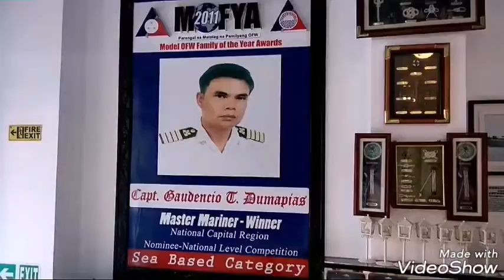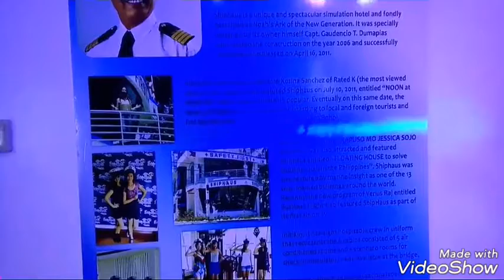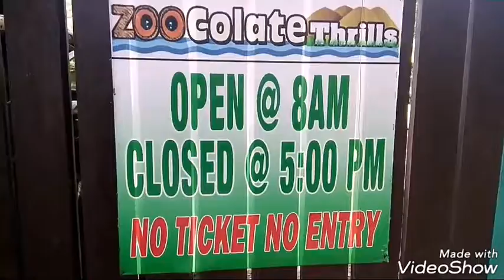Bohol Day 2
0:31 to 0:45 credit to the owner "My Philippines Trip"

Enjoy my video! I'm taking videos for my personal memories, to capture moments and to look back those beautiful events of my life!